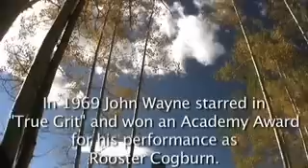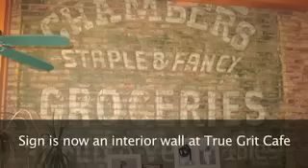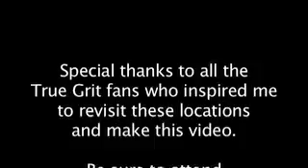John Wayne in True Grit, Then and Now, Extended Video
A "then and now" look at the filming locations from the 1969 western "True Grit," starring John Wayne, Kim Darby, Robert Duvall, Glen Campbell and Dennis Hopper. The film was shot in the San Juan Mountains of Colorado and we found many of the filming locations nearly 40 years later.

This is an extended version of my previous True Grit video.